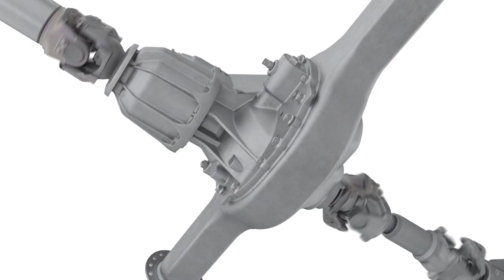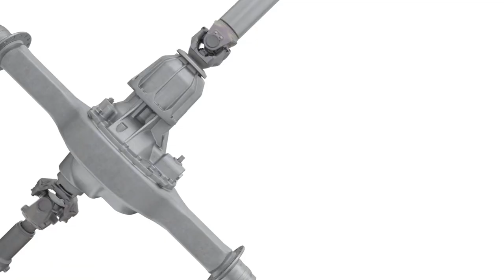PACCAR Integrated Powertrain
Utilizing the PACCAR integrated powertrain, Kenworth trucks are optimized for seamless performance with the PACCAR Transmission, PACCAR Axles and PACCAR Engine, assuring a smooth operating, high-performance powertrain of unmatched capability.